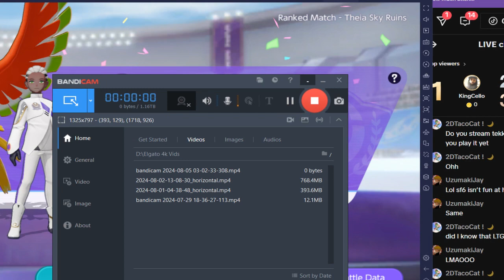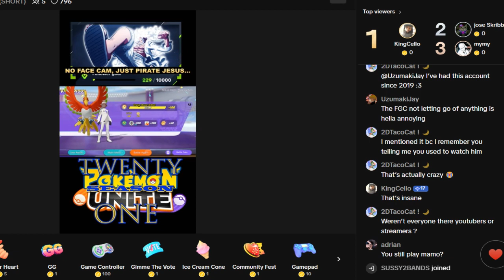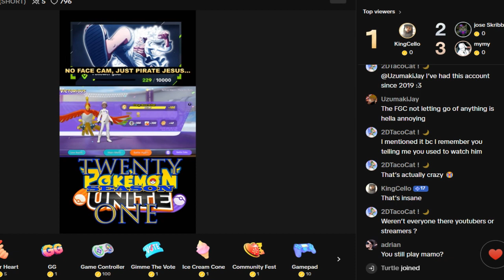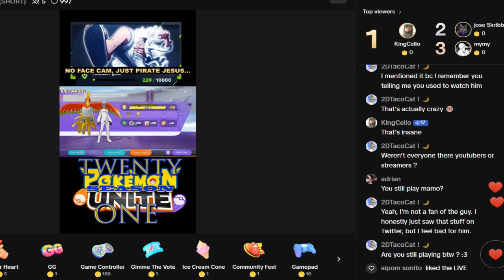ADSPLAY SETS THE RECORD STRAIGHT ON LTG "ISSUES"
Someone asks me about LTG's supposed Debt & estranged child. Here are my thoughts.